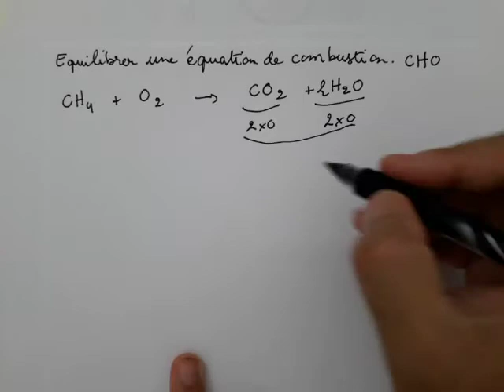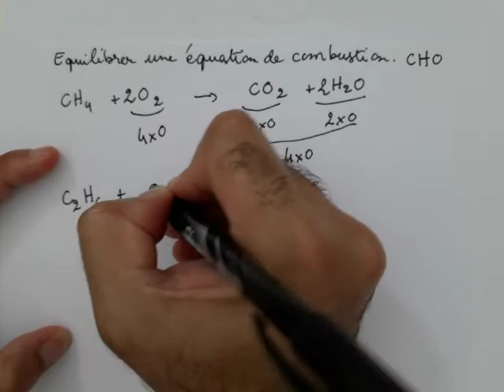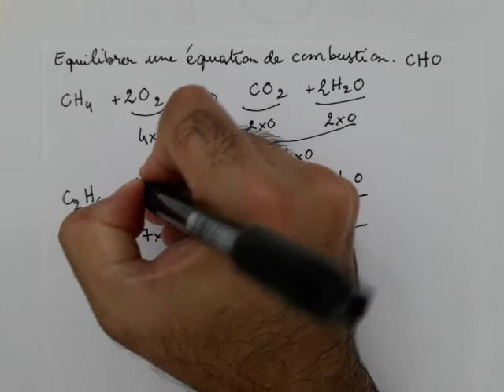Comment équilibrer l'équation-bilan d'une combustion complète d'alcane?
Equilibrer une équation de combustion complète pour un alcane. Ordre CHO.